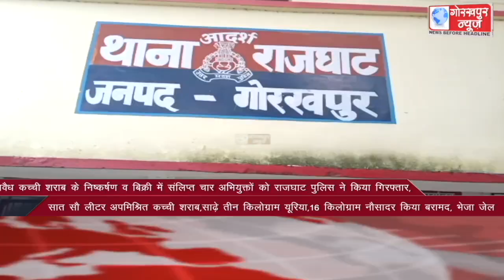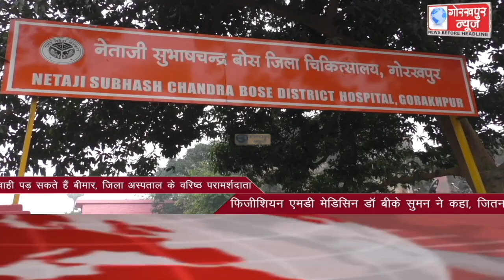GORAKHPUR NEWS Headlines 19-01-2022